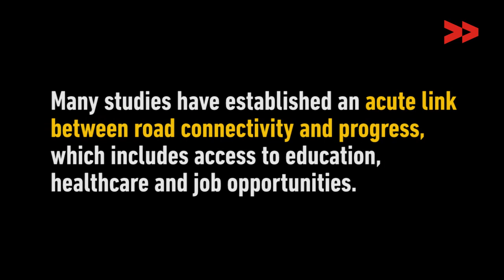No Road to Development in these Bihar Villages, Literally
Community Correspondents Ranjeet Kumar and Manganu Ram report from Samastipur and Darbhanga, for Video Volunteers.

Dasraha village in the Mohanpur block of Samastipur has had one complaint for a quarter of a century now. There is no road that connects their village to the nearest urban centre. What they have in the name of a road is a dirt track which is used by 300-400 persons everyday. Their proximity to the mighty river Ganga makes their situation even worse. The low-lying river bank they live on, as well as the only route out of the village, is inundated with flood waters in the monsoon.